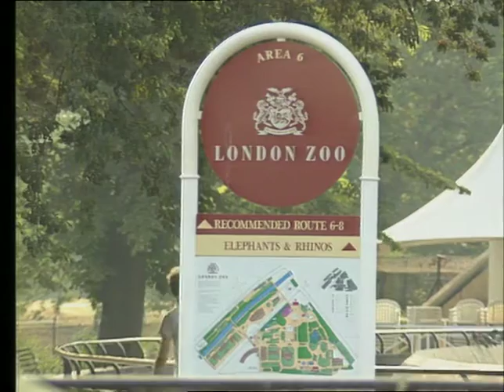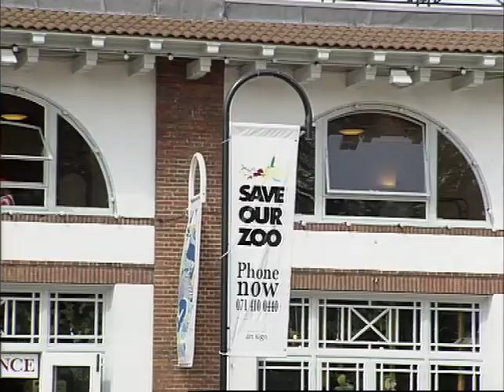TN-91-108-021.m4v | Thames News Archive Footage